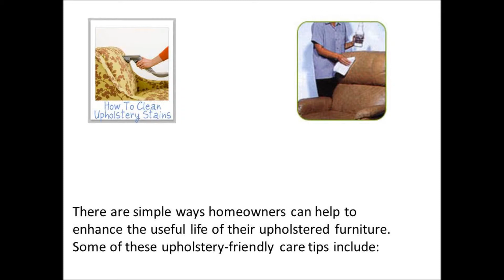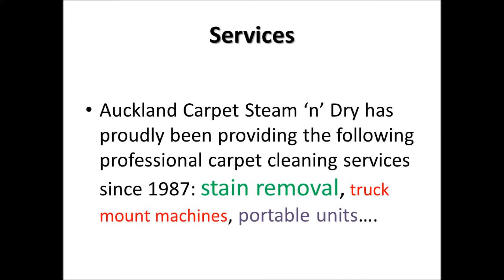pest control west auckland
Pest Control West Auckland-How to Get Rid of Carpet Beetle
Carpet beetles can cause serious damage to fabrics, carpets, furs, stored foods and other items derived from plants and animals. Adult carpet beetles are indications of an infestation but they feed on flower pollen and do not themselves cause damage. Adults usually appear in spring or early summer; indoors, they are often seen near windows. Carpet beetle larvae, however, feed in dark, undisturbed locations on a variety of household items including:
 wool, including wool carpets and rugs
 silk
 leather, including leather book bindings
 fur, animal skins and stuffed animals
 animal horns, whalebone
 hair brushes with natural bristles
 pet hair
 feathers
 spices, grains and flour
 peas and beans
 powdered milk
dead insectsSometimes felts and hammers in pianos become infested and so badly damaged that the tone and action of the instrument are seriously affected. The services of a piano technician are then recommended. Synthetic felts are also available.

Unique Treatment Approach
Auckland Carpet Steam 'n' Dry has developed an in-depth Carpet Beetle Treatment Program that combines a thorough understanding of carpet beetle biology and behavior, premium EPA approved pesticides and cutting edge technology to attack carpet beetles. We are continuously reviewing the effectiveness of new developments in the field to bring our clients the best, most up-to-date services available.

Auckland Carpet Steam 'n' Dry has a team of dedicated technicians trained to combat carpet beetles, each with over 1,000 hours of experience in eliminating pests. We work closely with each client to determine the best options and help prepare for the treatments, and we follow each case until the infestation is completely resolved.

Pest Control West Auckland-How to Get Rid of Carpet Beetle. See how FLY Control in Auckland is so Important?

Pest control Auckland is a great place to start. Not only will your home appear clean, if sanitised it will also smell and feel clean.

A good house or office cleaning is always good to lift up your spirits as well.

Of course having your carpet cleaned, tile& grout cleaned,, upholstery cleaning, done with your pest control Auckland just add to a clean and healthy home or office.

We care about your home and the little ones crawling around on the floor. Our pest control Auckland solutions are Pet Safe and Child Safe so you can rest easy knowing that we won't leave anything toxic in your home or office

Pest Control West Auckland-How to Get Rid of Carpet Beetle, know, call at
GENERAL ENQUIRIES

Fax Us:
836 5498

Headquarters:
12 Culperry Road Glendene Auckland New Zealand
SPECIFIC CONTACTS

Manager:
Mary Stephens

Managing Director:
Graeme Stephens